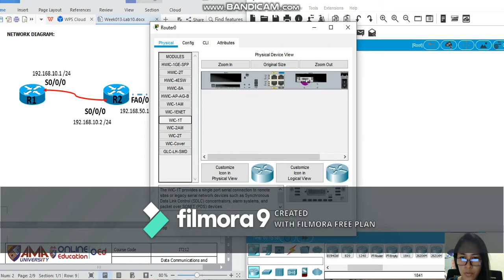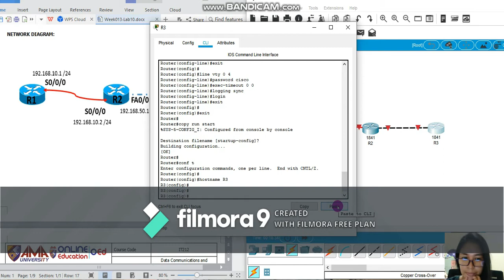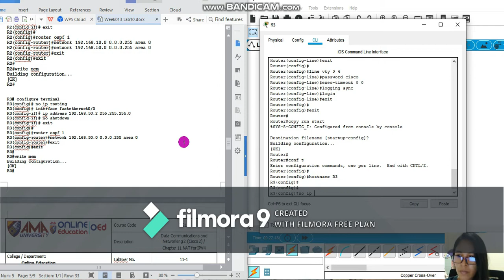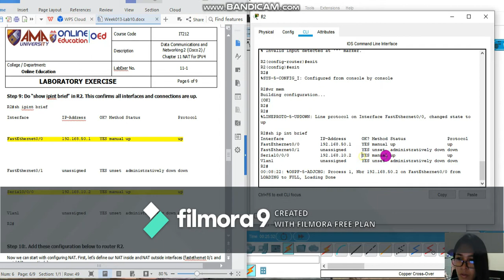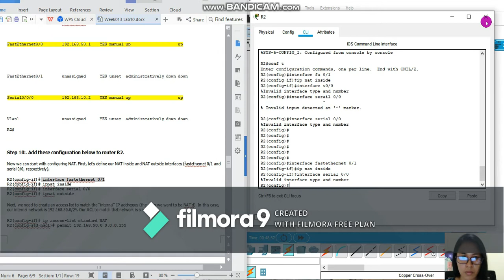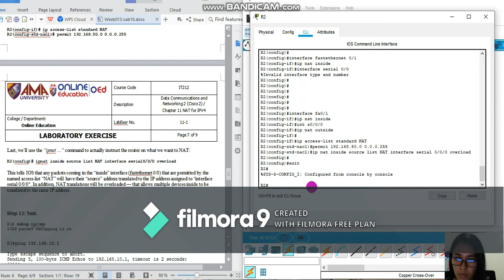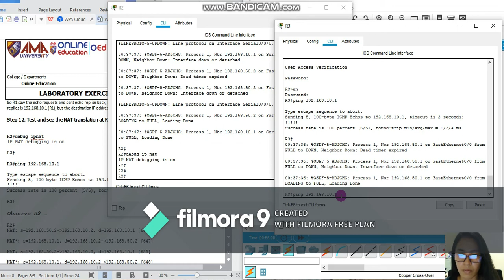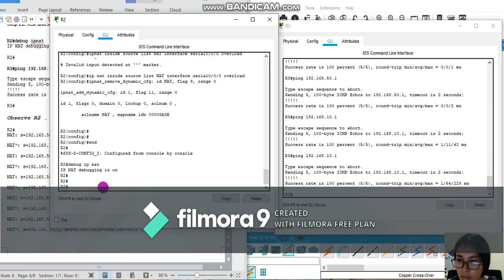Laboratory Exercise 010 | CISCO 2 | AMAUOED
LabExer010 | Maluenda, Be-Ann